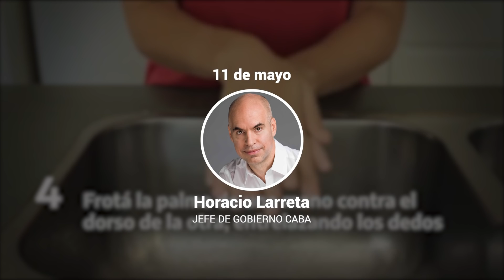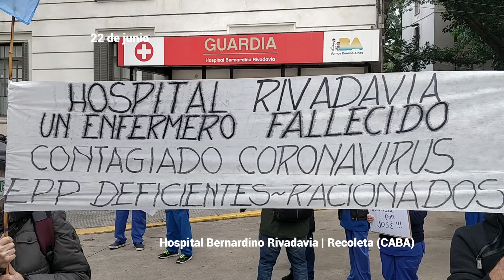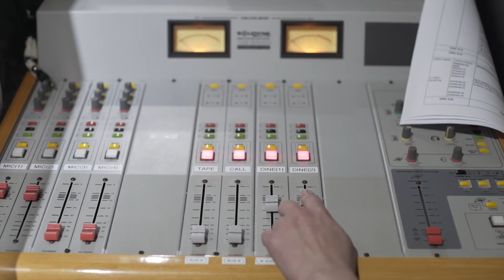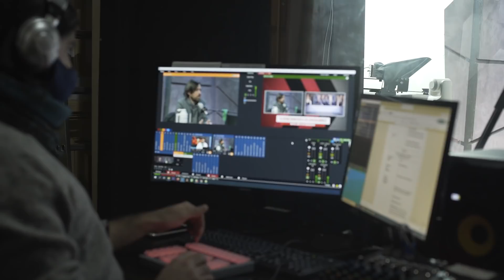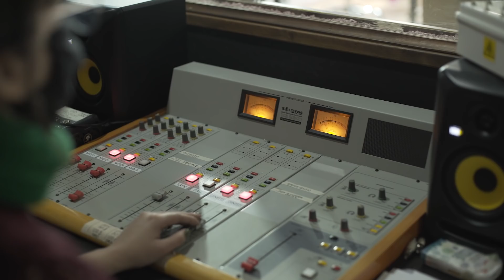Las voces ignoradas en más de 100 días de cuarentena Argentina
Un documento audiovisual ineludible: imágenes y testimonios exclusivos de La Izquierda Diario Multimedio, que se fueron multiplicando durante los más de 100 días de cuarentena, en vivo por Alerta Spoiler, Se Tenía que decir y Antes que sea tarde.

Cámara, móviles y coberturas: Lucho Lucero, Javier Brat
Cámara y fotos: Kresta Pepe
Realización audiovisual: Violeta Bruck, Javier Gabino, Julián Emerott
Las imágenes corresponden a solo una parte de la cobertura que se realizó para los noticieros centrales, pero hay muchas más realizadas por los cientos de corresponsales en todo el país y que están expresadas en muchos programas de la grilla de La Izquierda Diario Multimedia.